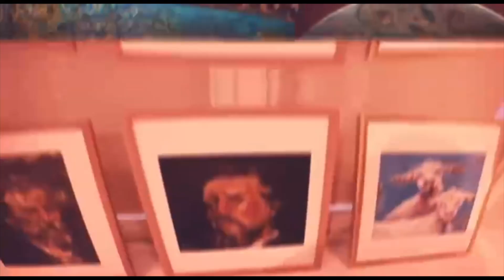عشاء خيري اقامه اتحاد الاطباء والصيادلة العرب في النمسا لدعم منكوبي مدينة درنة الليبية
احاد الاطباء العرب في النمسا اقام عشاء خيري يعود ريعه لمنكوبي مدينة درنة الليبية التي اجتاحها الطوفان
وهذه الفعالية من الفعاليات الاجتماعية التي يقيمها الاتحاد كما فعل اثناء زلزال سورية وتركيا وغيرها من فعاليات الدعم
الموسيقى المرافقة ل يوتيوب